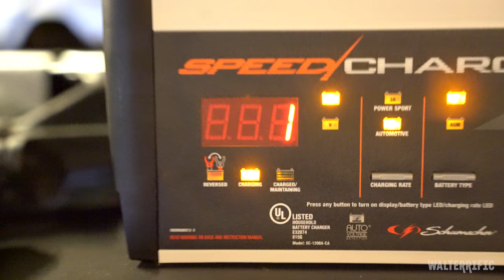Whatever Wednesday - A Crappy Situation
Ya'll wanted Ronin, and in this video you're getting a bunch of Ronin AND my face. I'm going to try to make a Whatever Wednesday every week now because I want to be able to be more direct with you guys.

If you guys want to chat with me or watch games, check out my Twitch and if you guys want to support me in addition to watching my videos, please look at my Patreon page. Thanks. :-) (Links are below.)